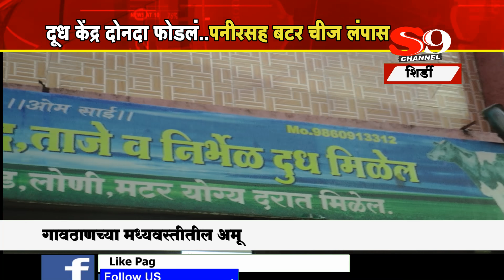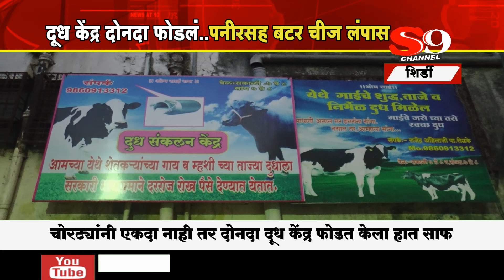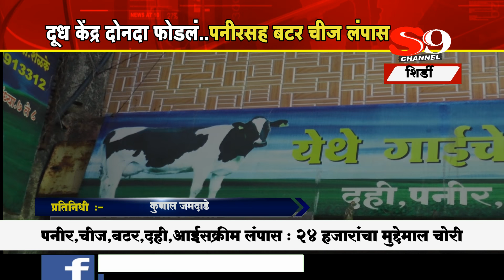शिर्डी गावठाणातील दूध केंद्र दोनदा फोडलं..पनीरसह बटर चीज लंपास..!!